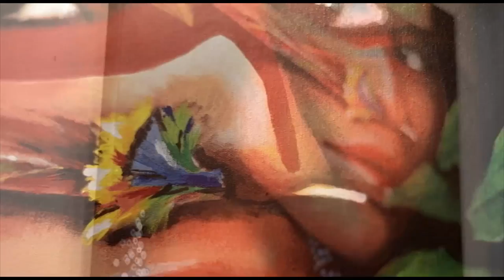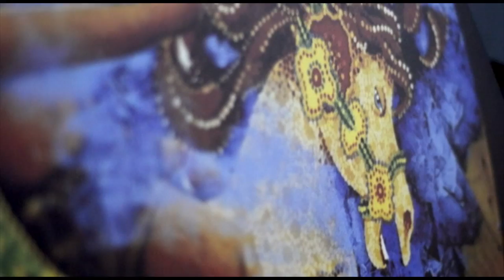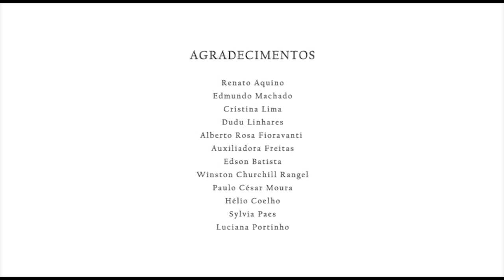João de Oliveira | Câmara de Campos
Exposição de João Oliveira, realizada na Câmara Municipal de Campos dos Goytacazes, em março de 2014.

Apoio- Vereadora Professora Maria Auxiliadora Freitas

-- Agradecimentos:

Renato Aquino

Edmundo Machado

Cristina Lima

Dudu Linhares

Alberto Rosa Fioravanti

Auxiliadora Freitas

Edson Batista

Winston Churchill Rangel

Paulo César Moura

Hélio Coelho

Sylvia Paes

Luciana Portinho

Thadeu Lobo